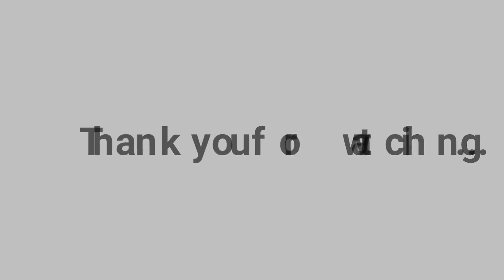Kamlesh Ft. Hrithik Roshan Dance - New Remix 2018 - Kamlesh Soluchan Funny Video - Viral - 4K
Kamlesh Soluchan New Remix 2018 - Kamlesh Funny Video - Viral - 4K